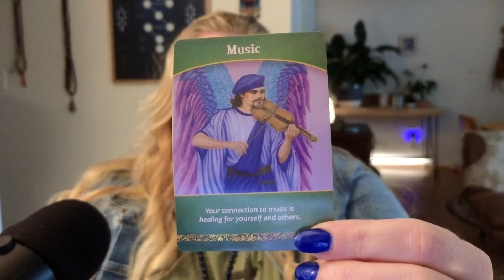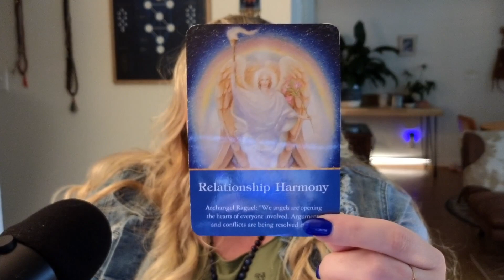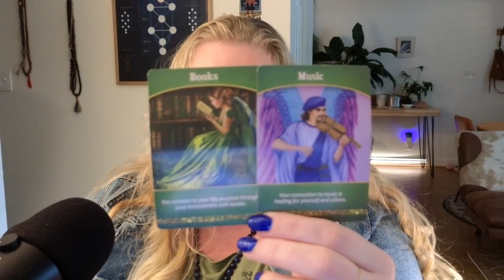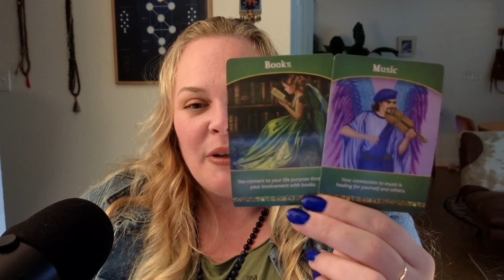NOW ACCEPTING Harmonious Helpers || Kate Moriah - PSY GYM Psychic Playground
Today's Channeled Message: NOW ACCEPTING Harmonious Helpers  |  The Daily Vitamin #239

READ THE BOOK:

Please be aware that all videos are general readings and not personalized consultations. As a viewer, you are responsible for your own interpretation and actions based on these readings. Kate Moriah and Bomming Eye Healing Arts take no liability for individual interpretations or life choices.

Join our cosmic soul tribe as we journey together, seeking truth, empowerment, and prosperity.

Discover the power within and embrace your unique path. Remember, you hold the key to manifesting your destiny and creating a profound shift in your life.

Let the light of your soul guide you on this transformative adventure.